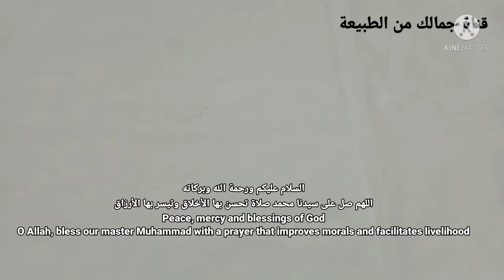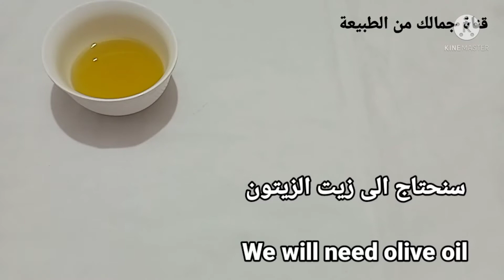لن ترمي قشر الموز بعد اليوم/لتطويل الشعرYou will not throw away the banana peel after today / for ha